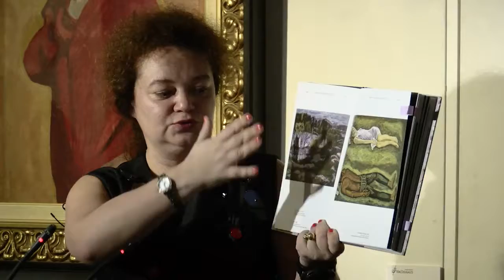166 MCD Event 140515 1 3